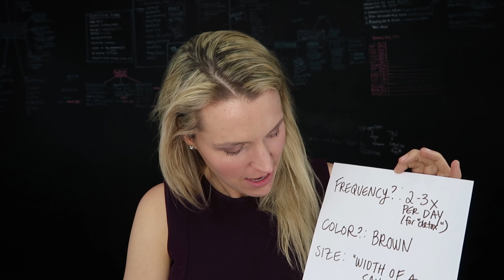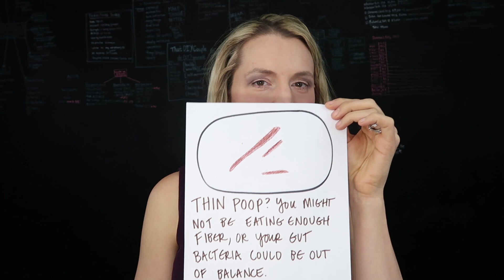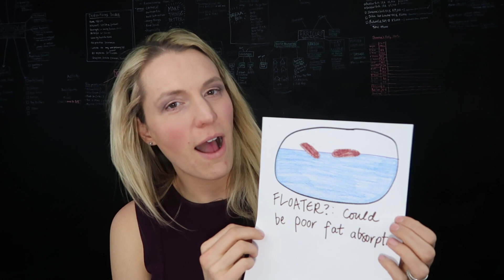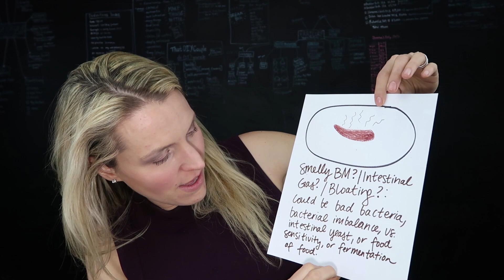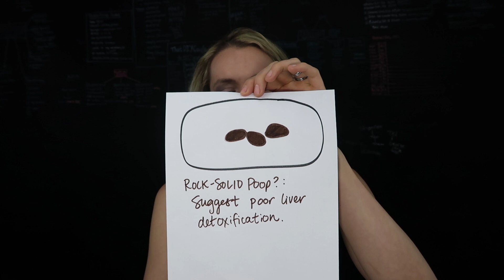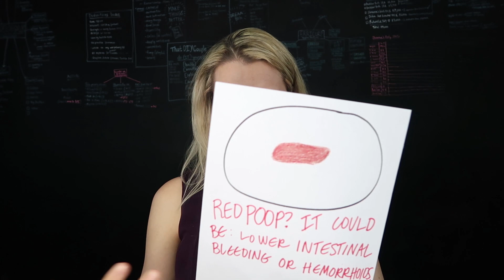How much should you poop and what should it look like? [Healthy & Unhealthy Stool]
Hey guys,

I've always been curious about my poop - how often should you go? If health begins in the gut, what can the color, frequency, and consistency and shape of our poop tell us about our health? I share some info from the book Cleanse Your Body, Clear Your Mind by Dr. Jeffrey A. Morrison, M.D., which breaks down these frequently asked questions.

1. What does a healthy poop look like?

- Frequency: You want to go 2-3 times per day, NOT once a week. You need to be eating a lot of plant food with a lot of fiber, and going pretty often.
- Color: Your poop color should be brown.
- Width: The width of your poop should be about the size of a sausage.
- Shape: It should be in the shape of an S or a banana.

Unhealthy Poop:
- Green poop could be a sign your body is dumping bile into your waste instead of absorbing it properly.
- Thin poop could mean an inbalance of bacteria or a lack of fiber.
- If you see chunks of food in your poop, your food might be moving through your intestines too quickly.
- If your poop floats, it could be an issue with fat absorption.
- Smell: healthy poop does NOT smell bad. Stinky poop, gas, and bloating can all be a sign of bacterial imbalance, too much yeast, or fermentation in the gut.
- Rabbit like poop which is rock solid and sinking could be a sign of poor liver detoxification.
- Constitipation and not going for awhile can be a sign that the liver is overworked.
- Diarrhea is a sign that your intestines are inflamed.
- Black poop could be a sign of upper intestinal bleeding.
- red poop could be a sign of lower intestinal bleeding or hemorrhoids, unless you've recently had beets.

I hope you enjoyed these tips about your stool. Your health is your wealth and a journey. Has your poop changed throughout your life or your health journey? Please comment and share!

Did you know I offer super reasonably priced one-on-one coaching, do public speaking, and am open to collaborations of all sorts? Get in touch!

BRIGHT LINE EATING RESOURCES:

DID YOU FIND BRIGHT LINE EATING THROUGH ME?
If I’ve somehow helped your life by introducing you to Bright Line Eating, and you’ve decided you would like to do the 14 day challenge or the bootcamp, I’d greatly appreciate it if you would sign up for it through one of my affiliate links, BELOW. I’m hoping to re-invest in my channel so I can keep making videos like this, so please use one of the following links if you feel like I’ve provided you some value!

» Excellent Free Webinar: Three ways the brain blocks weight loss and how to rewire your brain to control hunger cravings
» Free report: 3 huge mistakes everyone makes when trying to lose weight